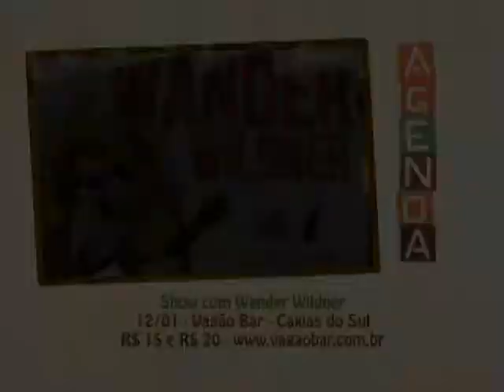Armazém UCSTV - 09/01/2013 - Escola de Dança Oito Tempos